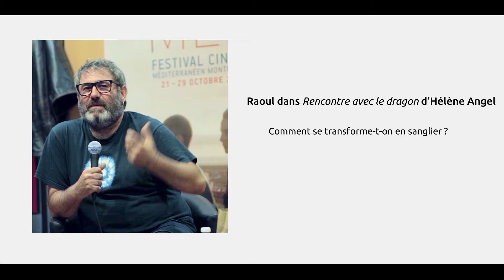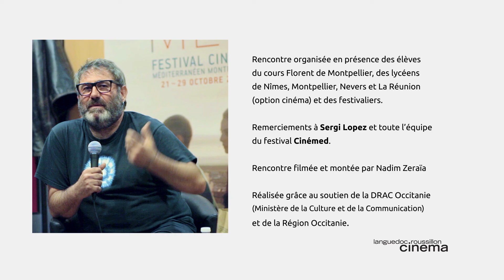Rencontre avec Sergi Lopez Cinémed de Montpellier, 23 octobre 2016 Raoul dans Rencontre avec le D